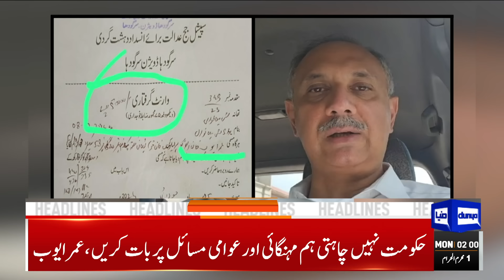Dunya News Headlines 02 AM | Shock News.!! Big Arrested | Imran Khan | Police Raid | 8 July 24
Punjab Police raid house of Opposition Leader Omar Ayub

PM Shehbaz Sharif pays day-long visit to Karachi today

IHC Bar Association calls on meeting on malicious campaign against Justice Tariq Jahangiri

Mohsin Naqvi takes notice of over-billing of electricity bills

Ghilaf-e-Kaaba changed with advent of Muharram

PDMA issues instructions amid heavy rains in parts of Punjab

Muharram moon not sighted, Ashura to be observed on July 17

Rains in Lahore, Islamabad trigger flooding alert